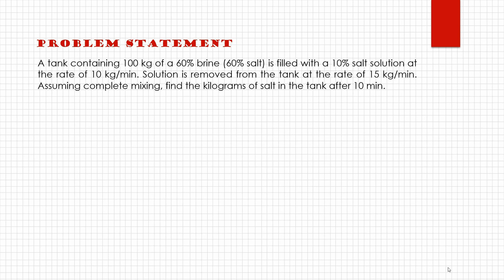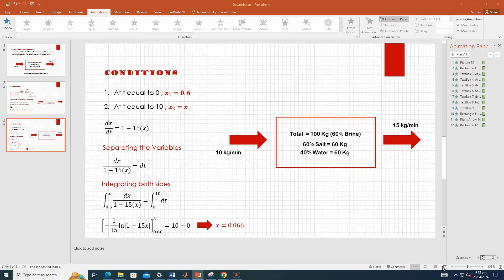A tank containing 100 kg of a 60% brine (60% salt) is filled with a 10% salt solution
Problem Statement
A tank containing 100 kg of a 60% brine (60% salt) is filled with a 10% salt solution at the rate of 10 kg/min. Solution is removed from the tank at the rate of 15 kg/min. Assuming complete mixing, find the kilograms of salt in the tank after 10 min